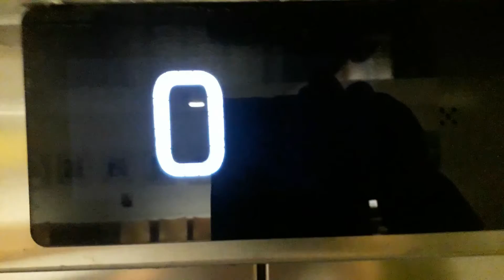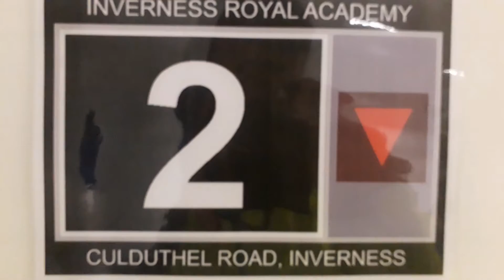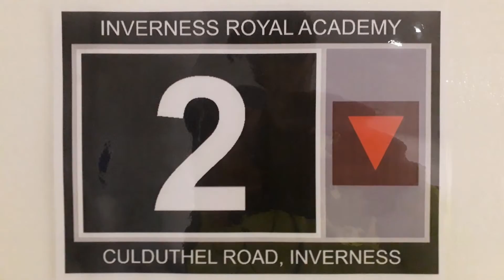Kone Ecodisc East Lift at the Inverness Royal Academy in Inverness